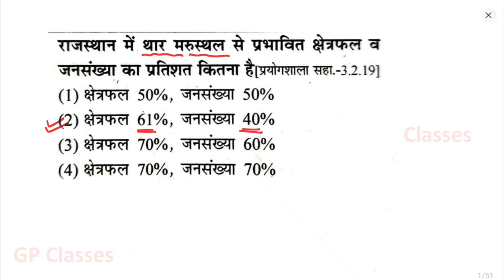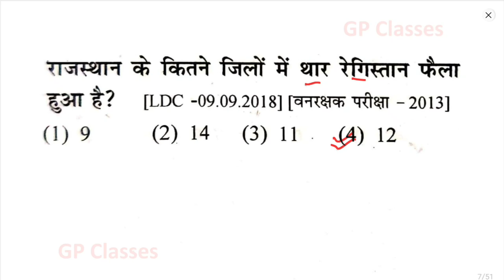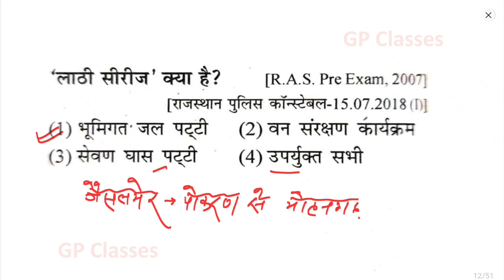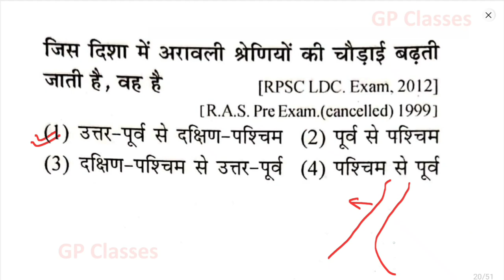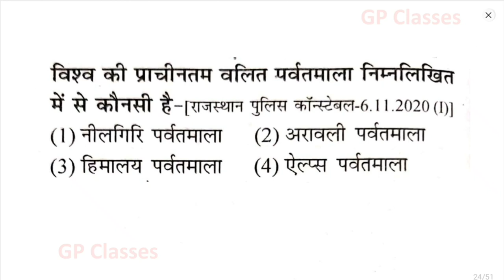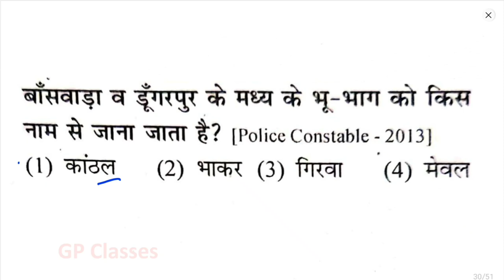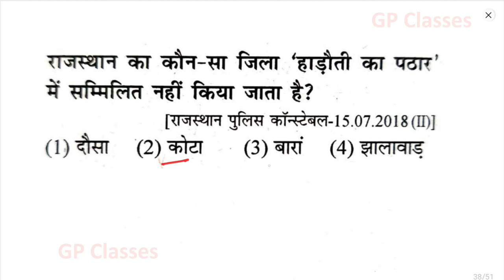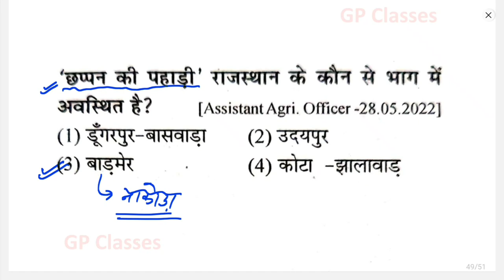राजस्थान का प्राकृतिक और भौतिक स्वरूप | Rajasthan Geography | RAS, REET, CET, LDC